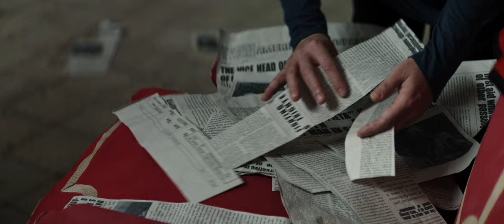HOMMAGE C.COMENCINI / Tornare de Cristina Comencini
Bande annonce du film Revenir (Tornare) de  Cristina Comencini (2019 / 1h47)
Hommage Cristina Comencini